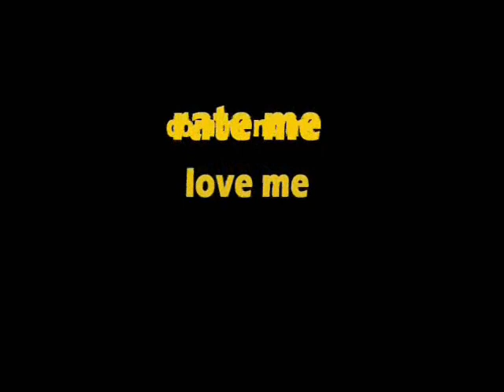Do I Have Crazy Eyes?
Well do I?